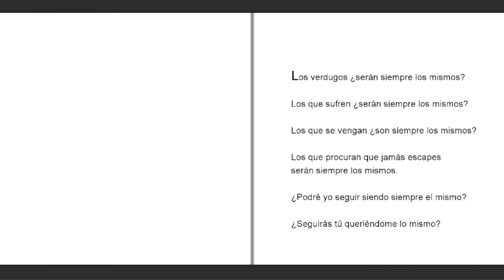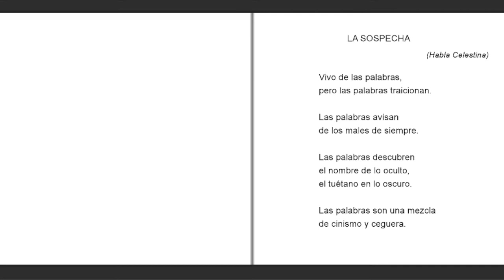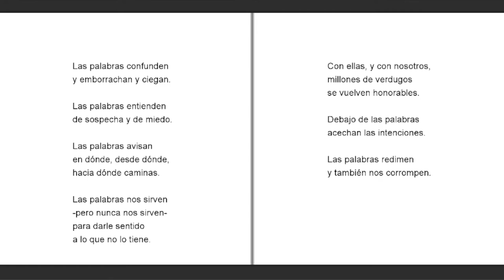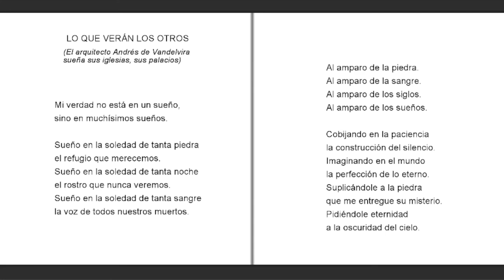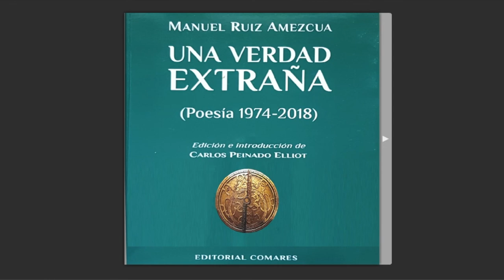"Una verdad extraña" Manuel Ruiz Amezcua (España)